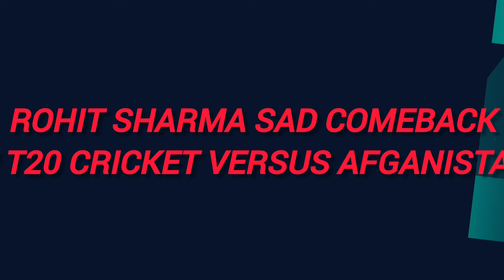Rohit Sharma Versus Shubman Gill Fight Video| Why Rohit Angry On Gill| ind vs afg highlights